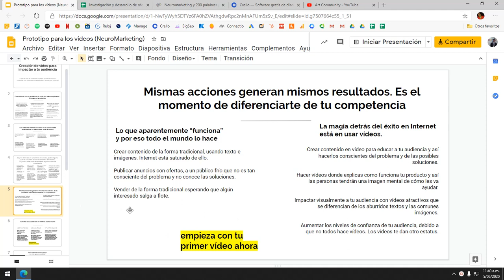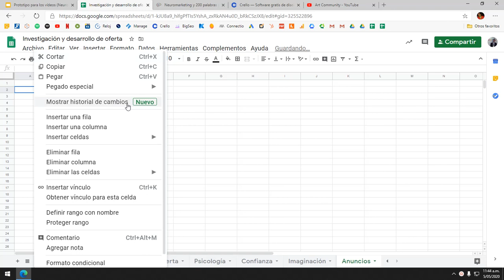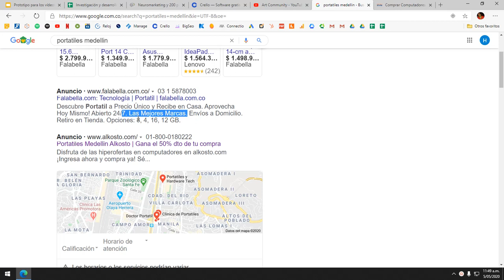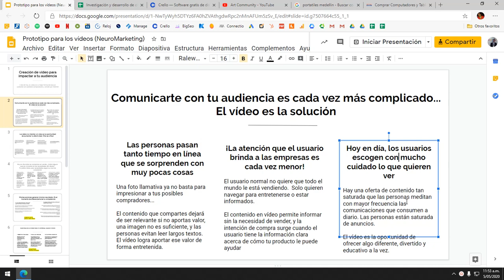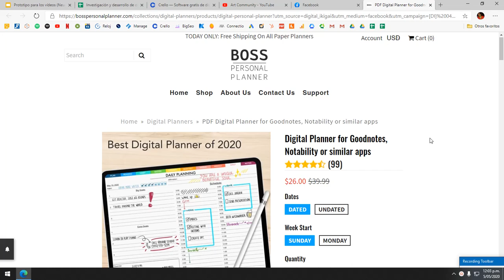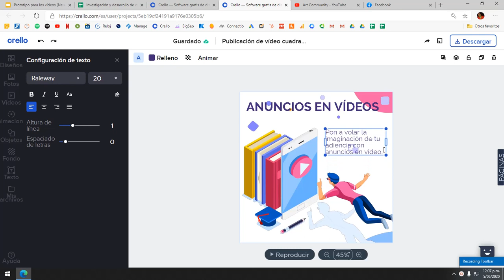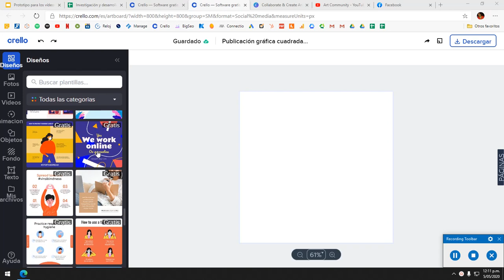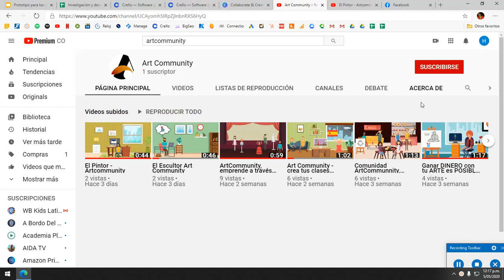12 Cómo generar anuncios que impactan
Aprenda a diseñar anuncios que impacten a tu audiencia, usando herramientas como crello, que te permite crear anuncios animados para Facebook Ads.